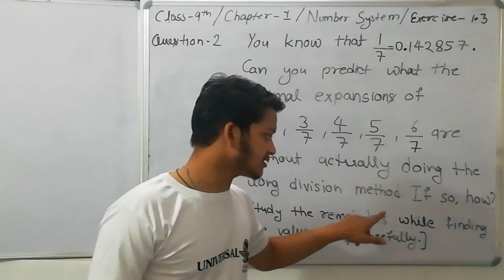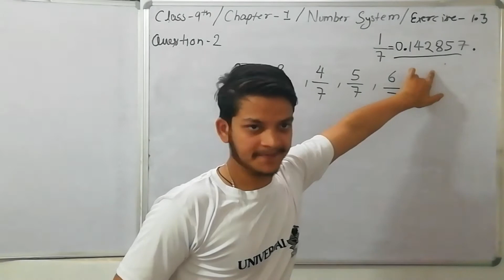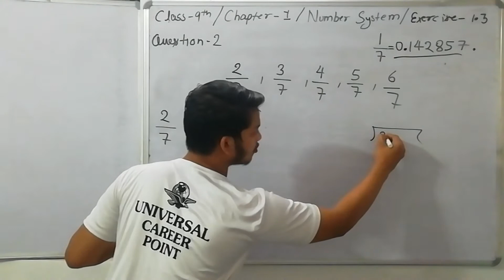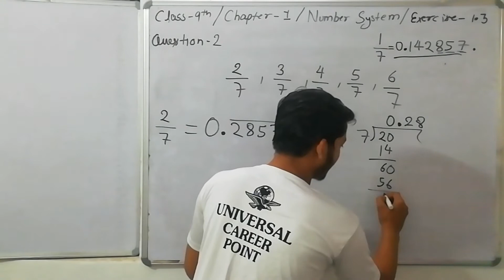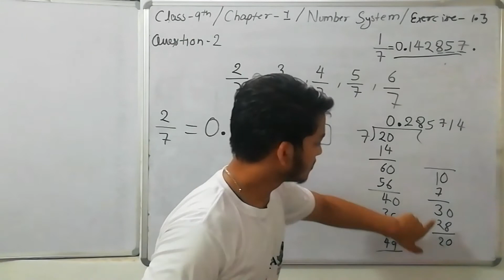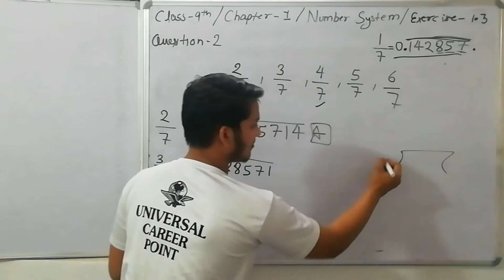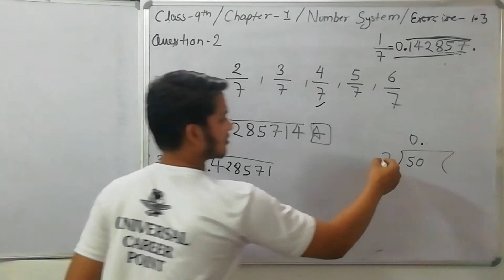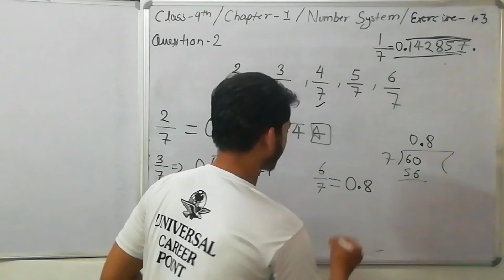Class 9th chapter-1 Number System exercise 1.3 Question-2 by Kunal Sir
After watching this video you will be able to solve these types of all questions.